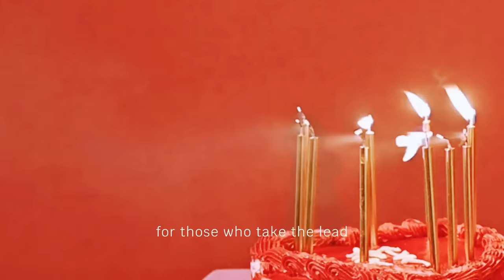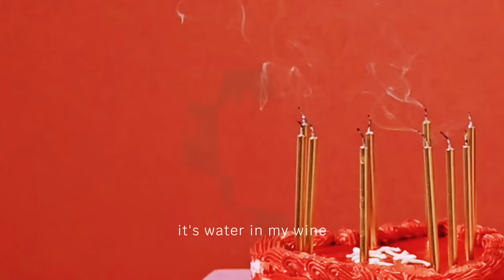Sarah P. - At 33 (Official Music Video)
Credits:
Lyrics: Sarah P.
Produced by Bibi Vongehr, Sarah P.
Mixing by Bibi Vongehr
Master by George Priniotakis
Videographer: George Savvoulidis
HMUA: Eva Christina Tsoka
Styling: Claire Mpenekou

Lyrics:

Faded paint
Reversed demands
A heavy weight
Weighing on our hearts
Containing myself for too long
Keeping quiet to not be heard
By those who said
This too shall pass
The numb stay still
For those who take the lead

Keeping quiet to not be heard (hurt)
I’m running away from thoughts
A battle worth fighting in the end

The darkest cloud
Sits on my head
My shoulders curved
My mind’s misled

Words embraced
As if they’re mine
I wear their wishes
It’s water in my wine